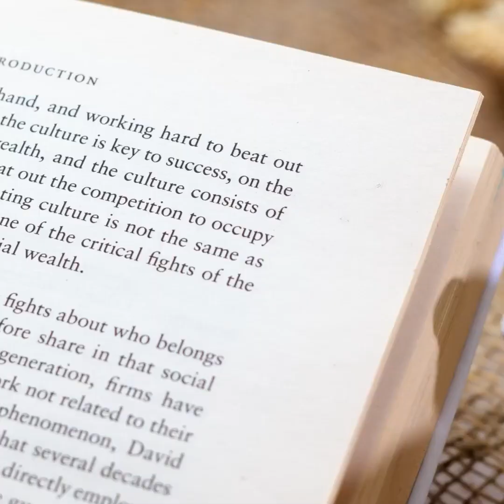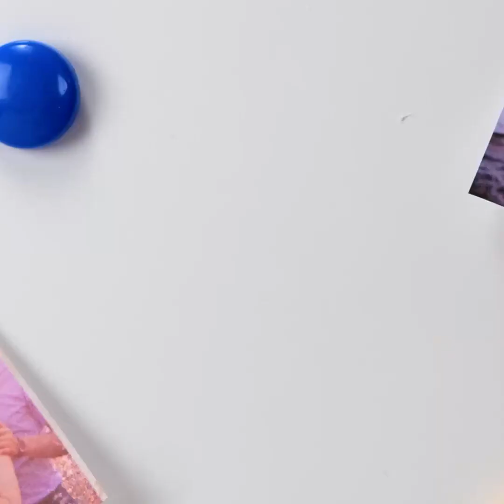超美的簡單首飾工藝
哈囉，各位。你準備好要來看這堆超讚的簡單首飾工藝品了嗎?在這部影片中，我們要教你用3D筆和膠槍、人工樹脂或其他你家有的材料，製作出超讚首飾的方法。

00:01 - 用 3D筆製作可愛首飾
02:34 - 用冰淇淋尖製作可愛首飾
05:17 - 絕美人工樹脂髮飾
09:02 - 乾燥花人工樹脂耳環
10:04 - 披薩項鍊
11:55 - 用手邊物品製作創意首飾